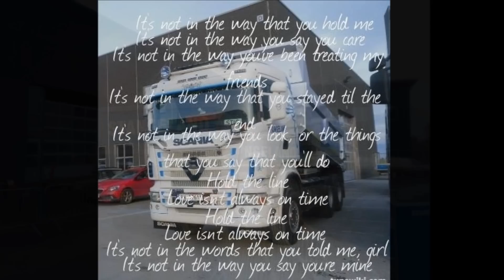Stangeland Gruppen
Scania R 560 V8